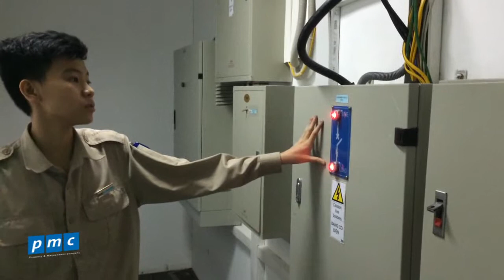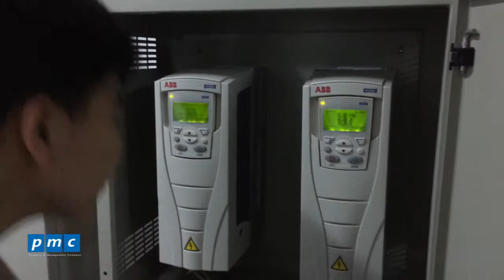PMC - Bảo dưỡng trục điện trong tòa nhà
Bảo dưỡng trục điện trong tòa nhà